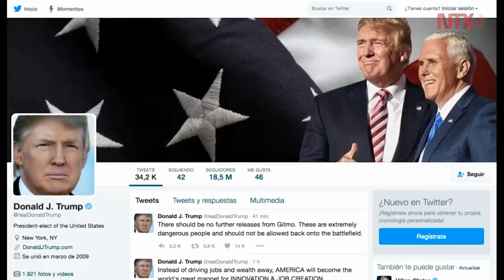Trump sostiene que México repagará muro fronterizo "después"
El presidente electo Donald Trump defendió el plan al Congreso estadounidense que pague por la construcción del muro fronterizo.